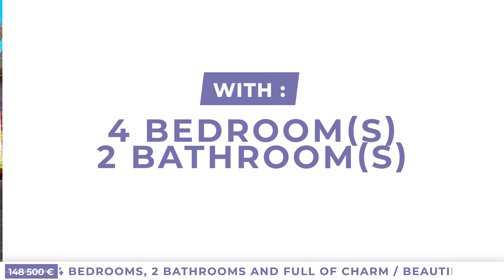Beautiful Character House With 4 Bedrooms, 2 Bathrooms An... 148 500€ (18647-TC159500E)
🌟 Beautiful Character House With 4 Bedrooms, 2 Bathrooms And Full Of Charm 148 500€ (18647-TC159500E)🌟

🛏️ 4 room(s)
📍 Caunes Minervois
💸 148 500 €